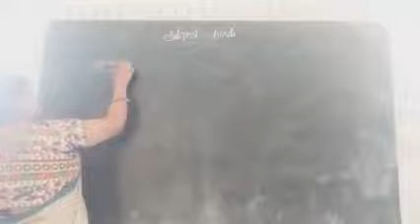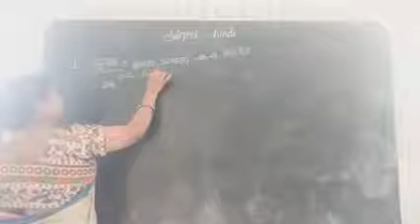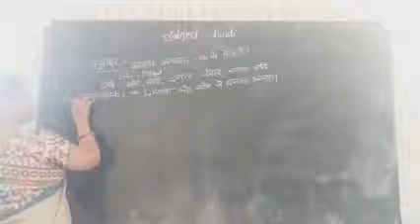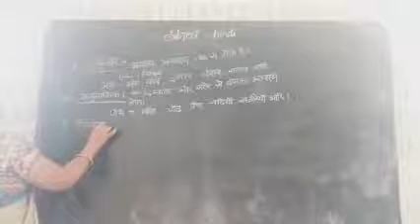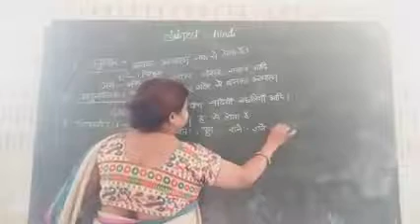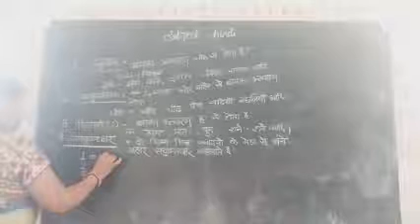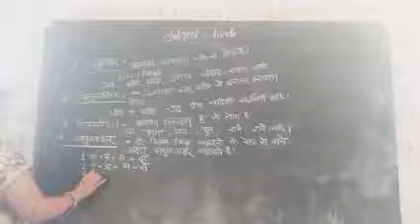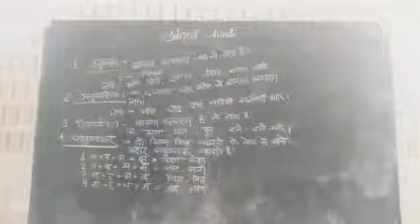अनुस्वार ,अनुनासिक ,विसर्ग ,